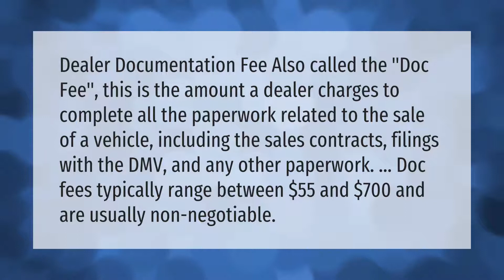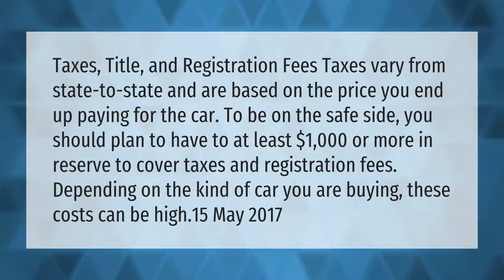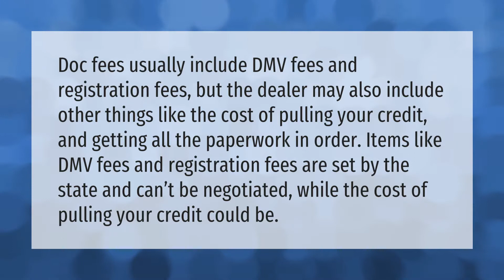Are documentation fees negotiable?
00:00 - Are documentation fees negotiable?
00:41 - What are the hidden fees when buying a used car?
01:16 - How do you avoid dealer fees?
01:56 - What fees are negotiable when buying a used car?

Laura S. Harris (2021, April 17.) Are documentation fees negotiable?
    AskAbout.video/articles/Are-documentation-fees-negotiable-237900